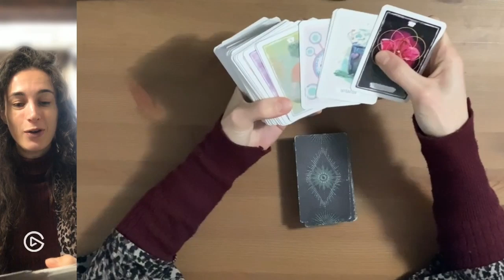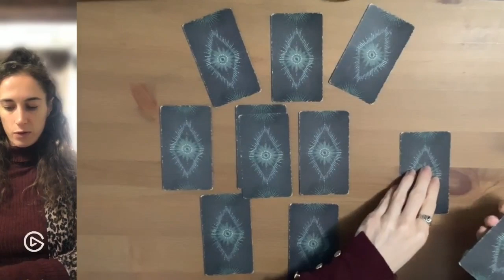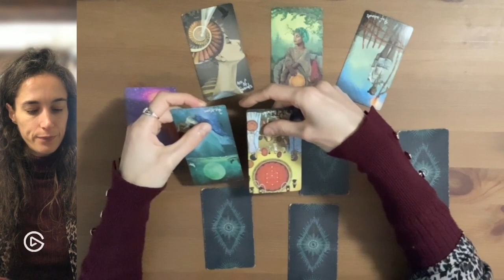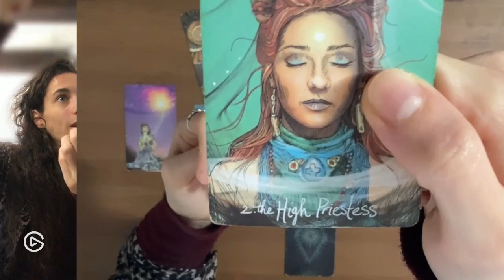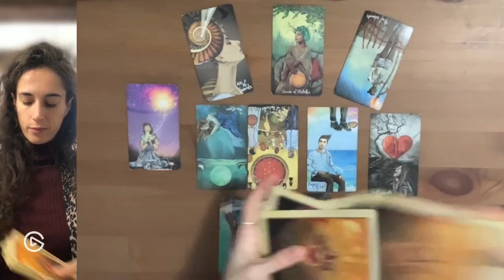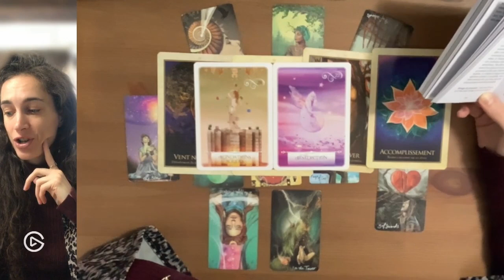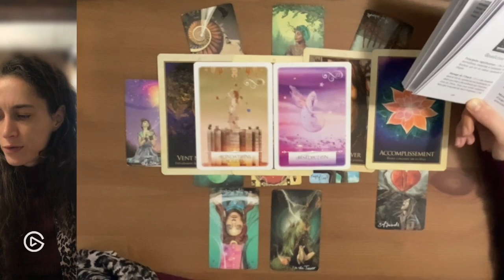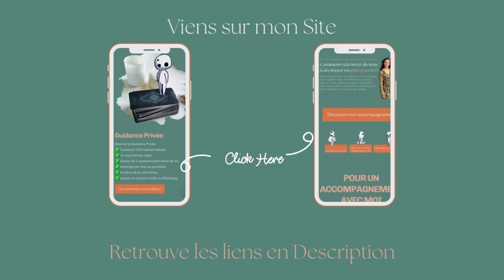🌞Semaine du 07 au 13 octobre 2024🔮GUIDANCE🔮COUP DE BOOST DU LUNDI🃏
✨Aujourd’hui, allons voir avec les cartes les énergies de la semaine. Coup de boost du lundi, pour partir du bon pied pour cette nouvelle semaine.

Pour soutenir Les Arborescences de PAN et l'auto-édition de l'Oracle des Perceptions
L'Oracle des Perceptions est une auto-édition et j'ai besoin de ton soutien pour lancer et finaliser l'impression👇

✨✨✨✨NOUVEAU✨✨✨✨
🌸ORACLE DES PERCEPTIONS🌸

Mon Oracle est déjà en vente sur mon site🎉
🌸Créé et illustré par Noëllie Poulain🌸
Accessible à tou(te)s, un oracle puissant pour l'exploration de ta guidance intuitive.

🌸82 cartes magnifiquement illustrées.
🌸Livret d'interprétation détaillé en téléchargement pdf
🌸Pré-commande exclusive avec prix spécial et bonus uniques.

Embarque pour un voyage intérieur et laisse l'Oracle des Perceptions te guider vers une compréhension plus profonde de toi-même.

Rejoins-nous dans l'espace VIP "Sur la Canopée"🤩
✨✨Dernier Live mardi 01 octobre à 20h30✨✨
Toujours disponible en Replay😘

✨Sens-toi pleinement privilégié(e) et profite de tous les avantages✨
Pour gagner en hauteur sur les événements du mois avec Les Arborescences de Pan!🌳
🌳Découvre des messages inspirants grâce à ma pratique de la cartomancie et profite d'un tirage exclusif et personnalisé lors de nos sessions en live.
🌳Accède pour 11€ au lieu de 32€ à toutes les extensions de guidances du mois !

Jeux🔮

ORACLE DE GAÏA
LA SAGESSE DE L'ORACLE
🌸ORACLE DES PERCEPTIONS🌸

Musique🎶
Générique : Noëllie Poulain

✨Noëllie✨